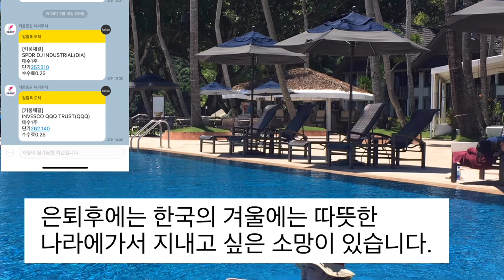2020년7월10일 금요일 미국주식 매수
매주 금요일 꾸준하게 QQQ와 DIA 매수기록을 영상으로 남깁니다.